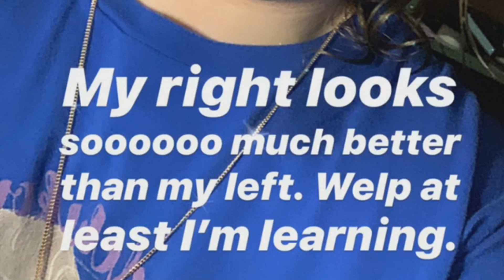The REALEST Morning Routine on YouTube